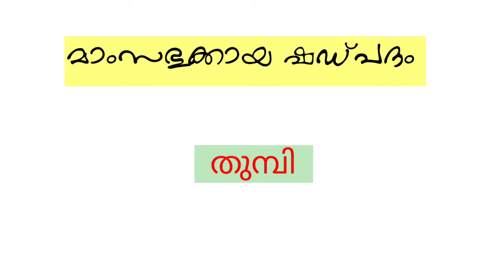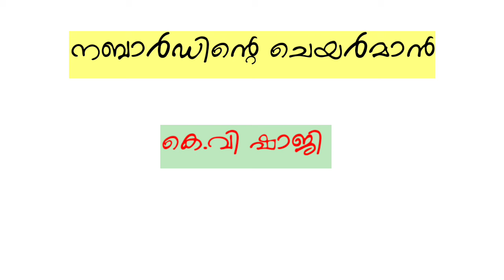PSC Study in troll | PSC ഇനി ചിരിച്ച് പഠിക്കാം | KPSC | TROLL MALAYALAM